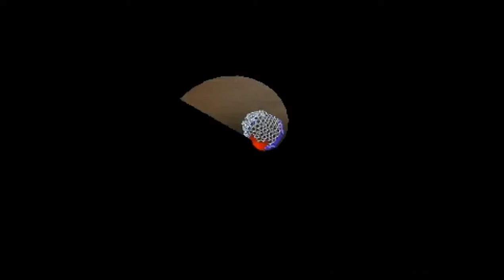Ape Escape: On the Loose - 10 - Super Hoop & Crabby Beach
I don't think it's a good idea for a 10-year-old kid to be running around with a lightsaber and a hula hoop of doom.